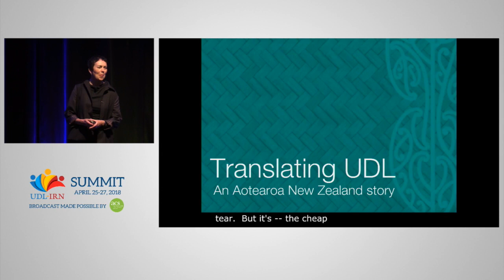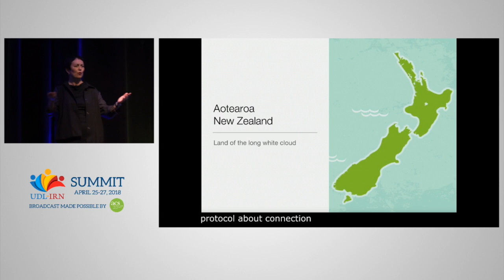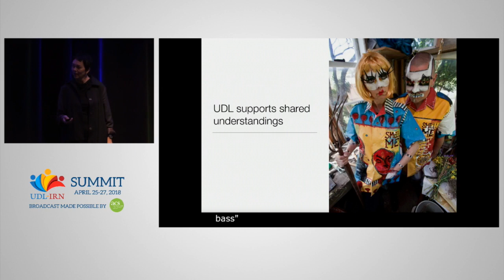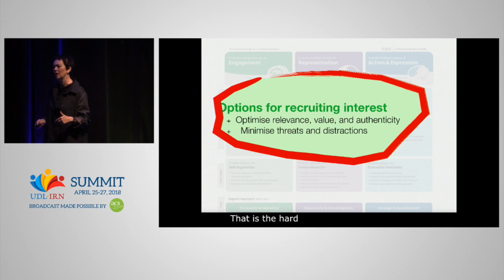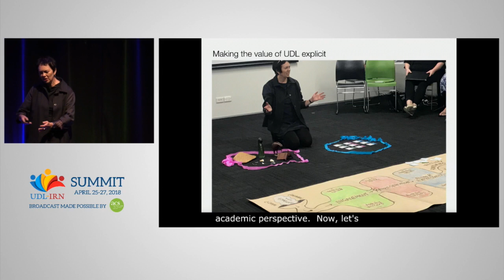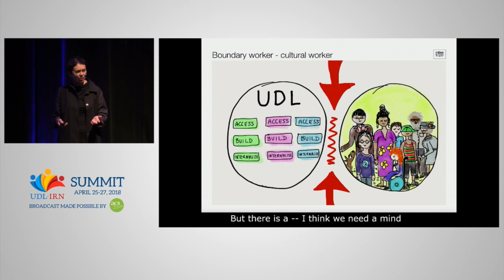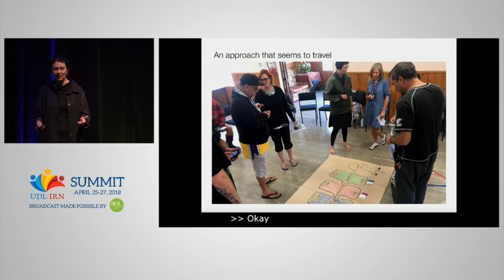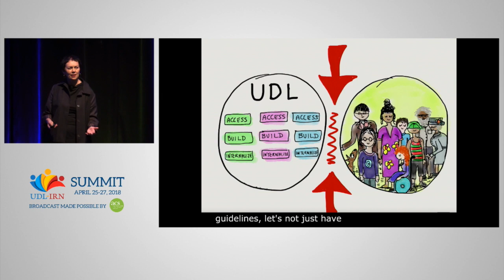Translating UDL: An Aotearoa New Zealand Story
2018 UDL-IRN International Summit
UDL Talk
Chrissie Butler